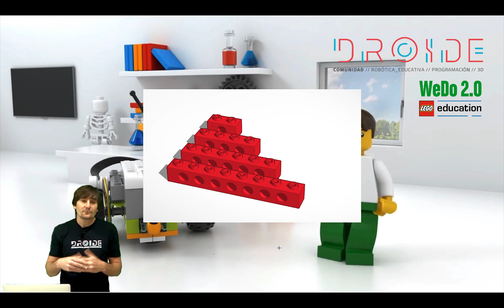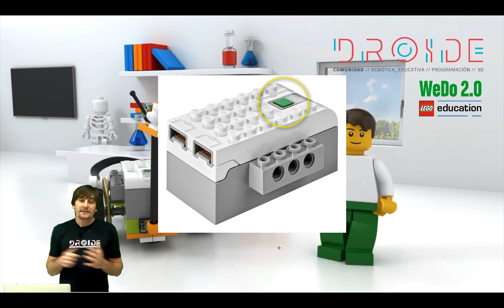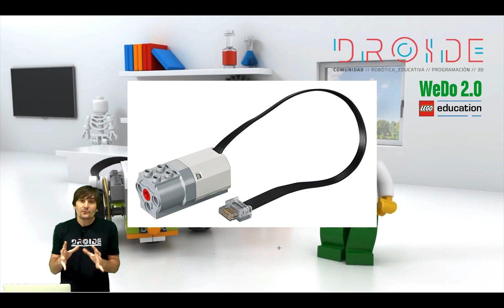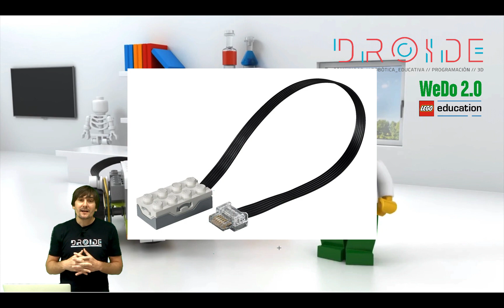Curso con Lego WeDo - Lección 1. Introducción, partes que lo componen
Bienvenidos al curso de robótica con Lego WeDo de Droide Comunidad. En esta primera lección veremos las partes que componen el kit Lego WeDo.

¡No os perdáis las siguientes lecciones!